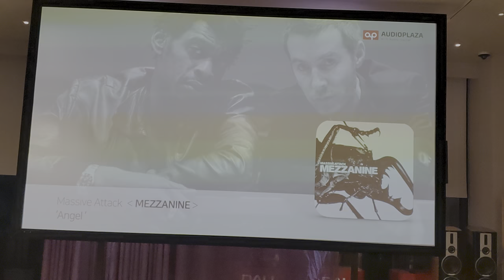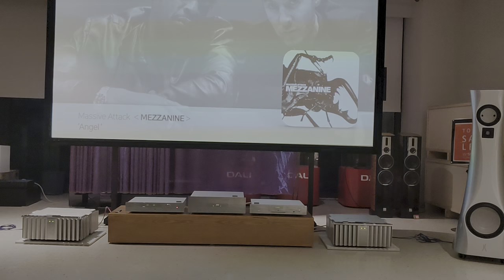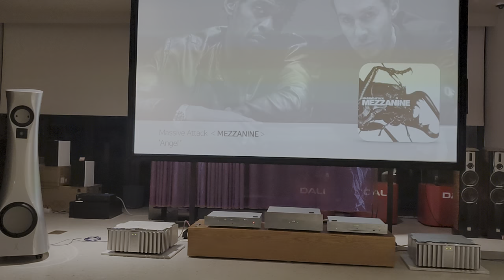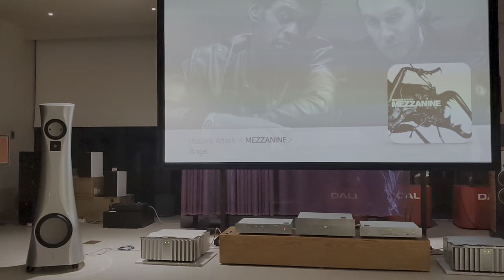05 ESTELON XA + BURMESTER 035 + 911 + 151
ESTELON XA + BURMESTER  035 + 911 + 151